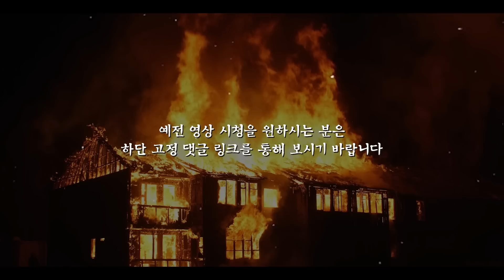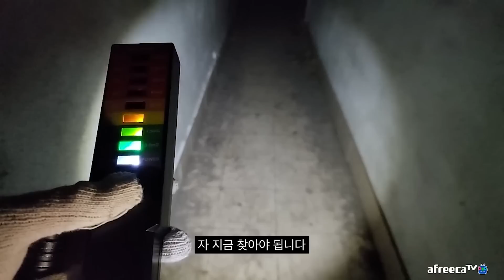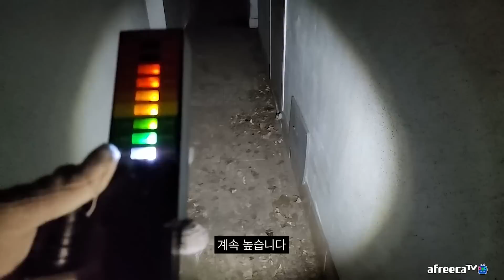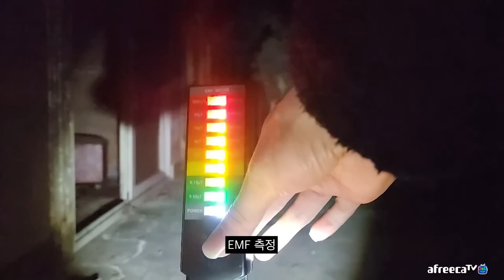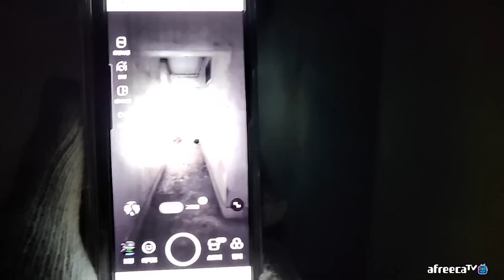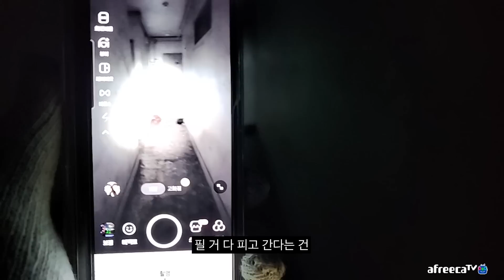방화사건 미친 듯이 울려대는 심령장비들 아 여기 미쳤네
다시 찾은 그곳에서 만난 소름 끼치는 그것의 정체...